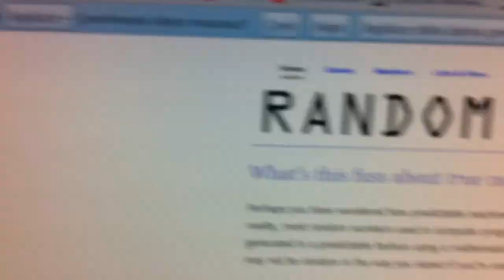DH PS3 ORİJİNAL OYUN DESTEKÇİLERİ KULÜBÜ 3 TEMMUZ ÇEKİLİŞİ